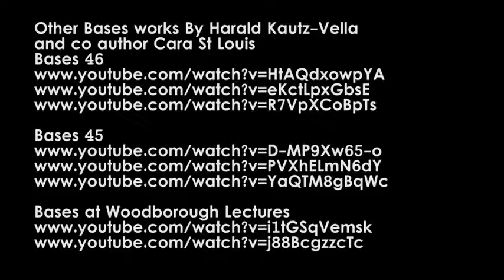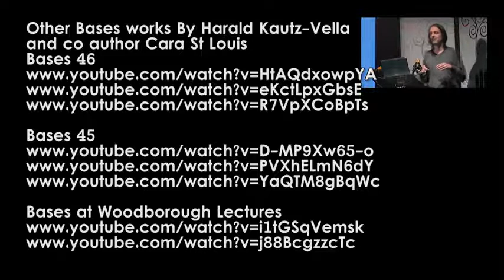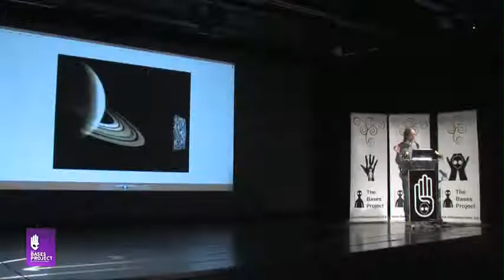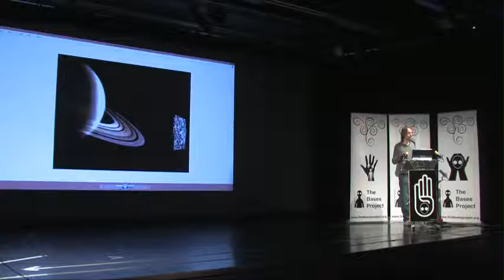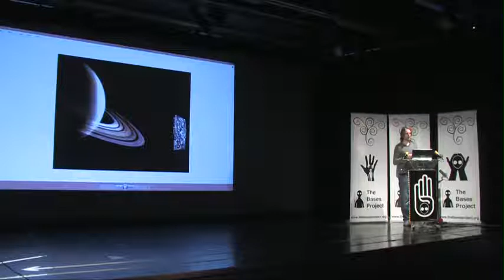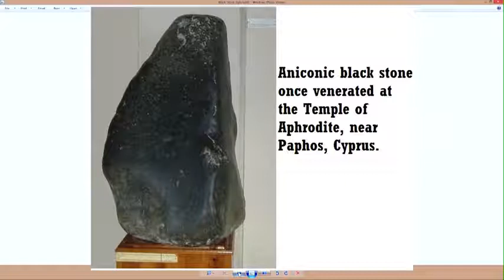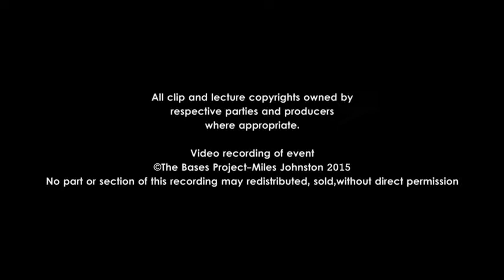The Bases Lectures Harald Kautz Vella Black Goo